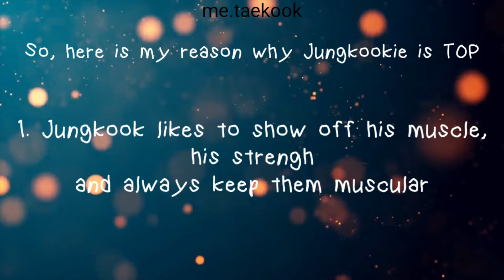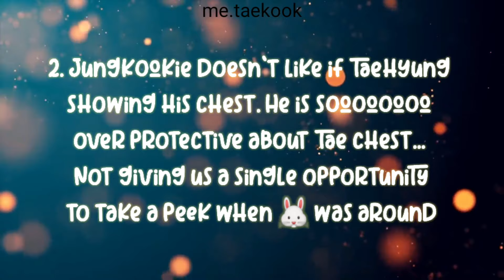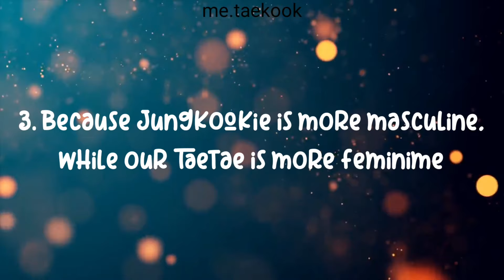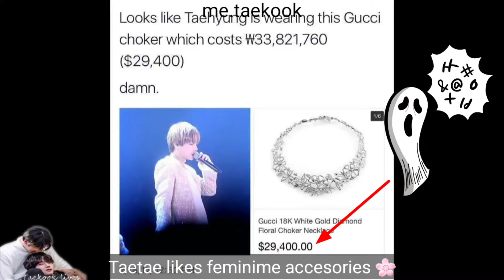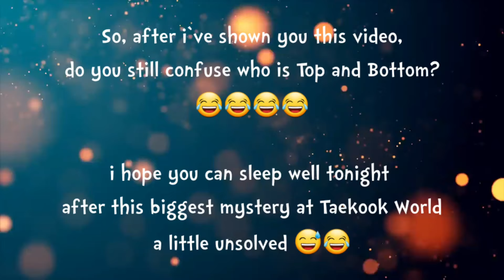Taekook Who is Top Analysis : 3 Reasonable Reason Jungkook Top and Tae Bottom 🔞🙈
You know, when i first know Taekook and start to support them, sometimes this naughty thoughts just come straith to my mind about which person is top and which person is bottom 😂🤣🙈

At first, i was sure Tae is TOP, but after sometimes, i change my mind because of this 3 reason
i'll tell you now...

of course its not our business actually 😂🤣
but i still want to show you anyway 🙈🙈

So, please enjoy my video 💜 borahae taekookers.